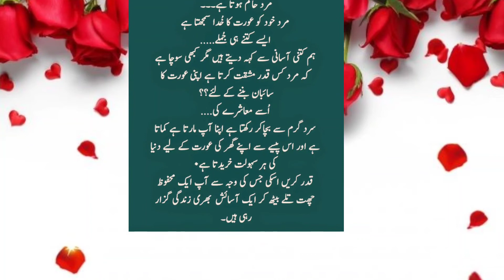mard zalim hota hai, Best urdu quotes,golden wards, sunheri bateen,achi achi baten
like commint share

aqwal e zareen whatsapp status,,new aqwal e zareen,urdu aqwal,
,achi batain,aurat ko mard se kya chahiye,mard ki mohabbat,,